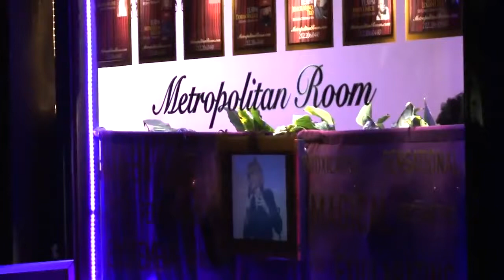Rainbow Connection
From "Melanie Kann: Songs For Square Pegs" at The Metropolitan Room, 9/14/14